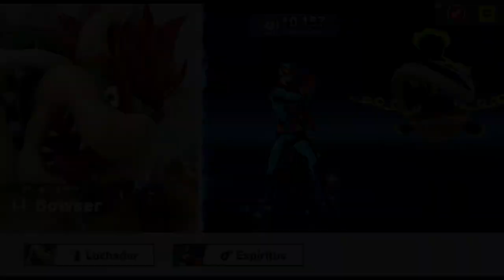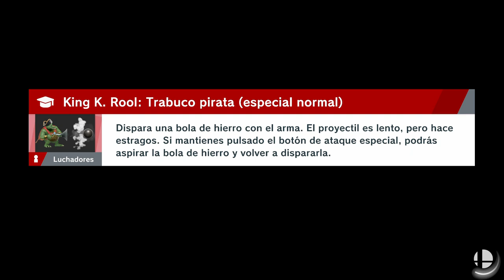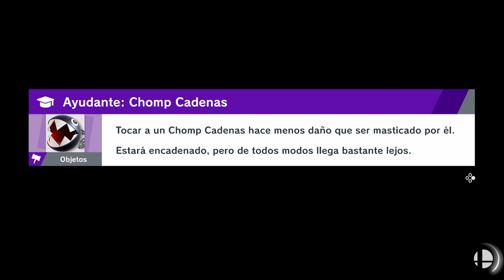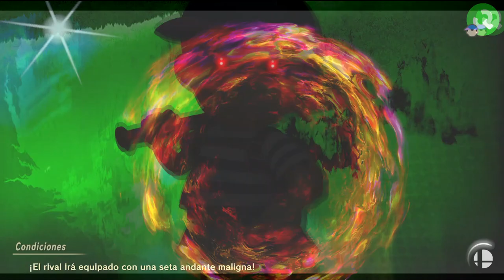SUPER SMASH BROS ULTIMATE | WALKTHROUGH | LA COLINA BOSCOSA #23